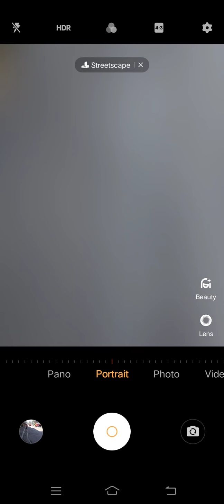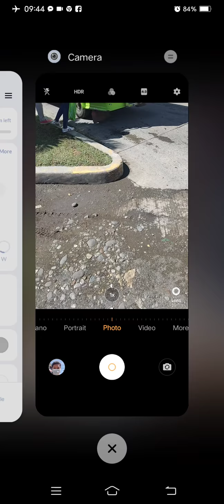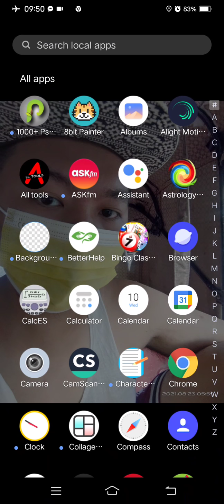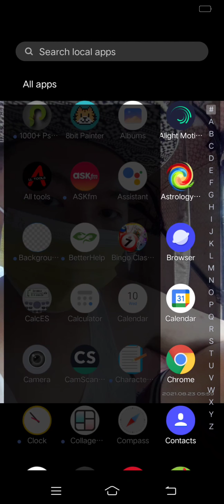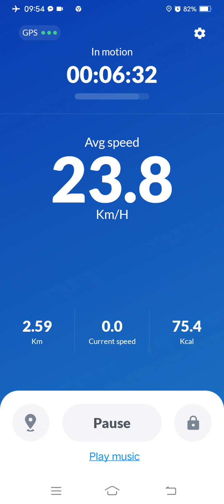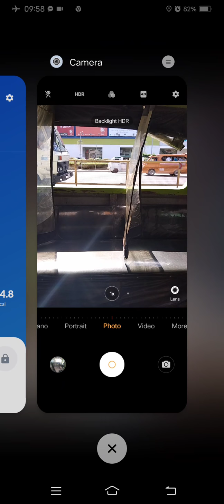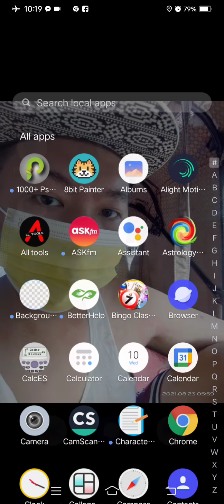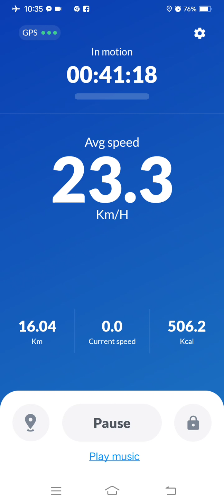Marvin Rey — Vlog 9,660